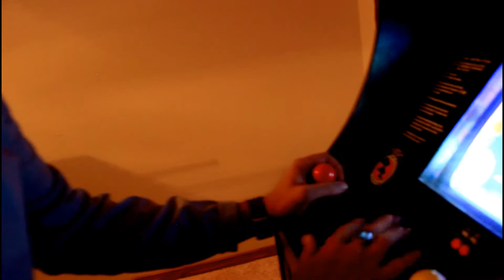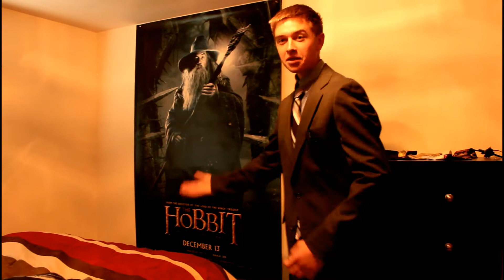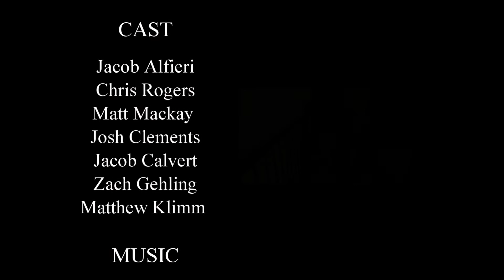Teleporting 4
Teleporting 4 is finally here! After a little more time than usual we were finally able to make the fourth addition to the series! This series is a long running short film story about 3 kids who found a way to teleport using their phones and watches. Shortly there after they encounter several villains, a cube with incredible power, a betrayal, and a new addition which leads them to the start of Teleporting 4. Teleporting 4 tells the tale of the groups attempt to finally stop Zach before his power is to great and leads up the epic conclusion of Teleporting 5. I hope you enjoy our lighter take and enjoy the video!